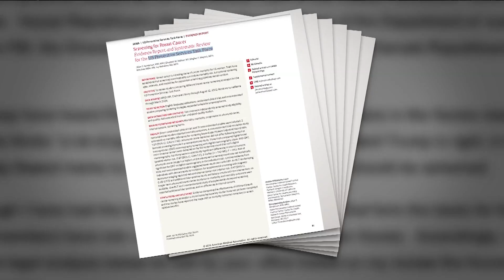New breast cancer screening guidelines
New recommendations published in the Medical Journal Jama lower the recommended age for regular breast cancer screenings.